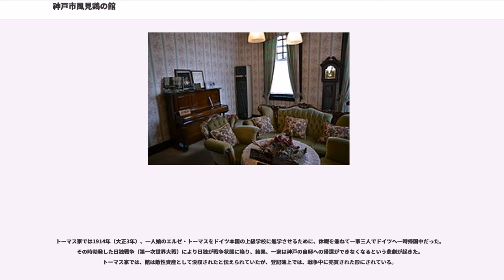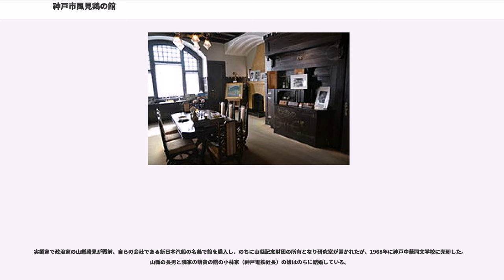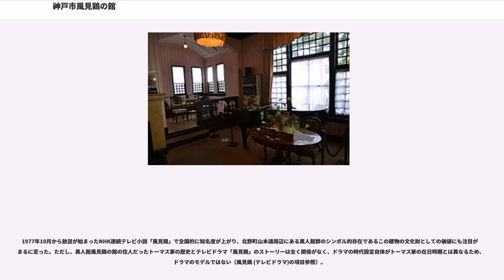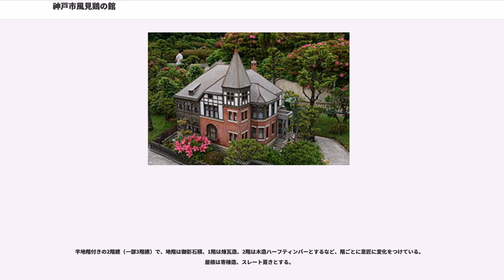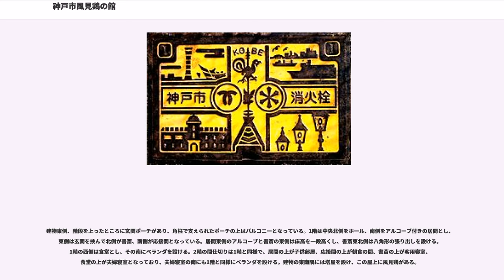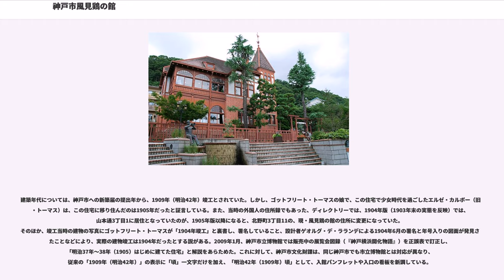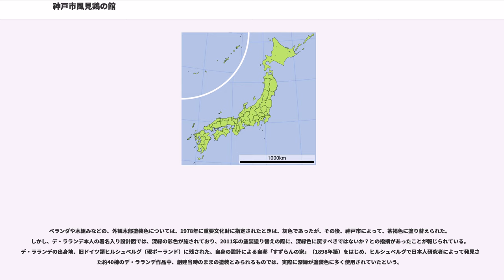神戸市風見鶏の館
神戸市風見鶏の館（こうべしかざみどりのやかた）は、兵庫県神戸市の北野町3丁目にある歴史的建造物。1904年（明治37年）にドイツ人貿易商の住宅として建てられた西洋館（異人館）で、重厚な煉瓦造りの外観と、屋根上の風見鶏を特徴とする。その風見鶏により風見鶏の館と呼ばれ、また当初の居住者の名から旧トーマス邸、旧トーマス住宅とも呼ばれる。国の重要文化財に指定されている。

1904年（明治37年）に、ドイツ人の貿易商ゴットフリート・トーマス（Gottfried Thomas 1871年-1950年）の個人住宅として、ドイツ人建築家ゲオルグ・デ・ラランデの設計により建てられたネオ・バロック様式を基調とした建築である。施主のトーマスはこの家をハウス・レナニア（ラインの館）と呼び、ドイツ風の重厚なデザインの中に内装には随所に世紀末のユーゲント・シュティール（アール・ヌーヴォー）様式を取り入れている。

トーマス家では1914年（大正3年）、一人娘のエルゼ・トーマスをドイツ本国の上級学校に進学させるために、休暇を兼ねて一家三人でドイツへ一時帰国中だった。その時勃発した日独戦争（第一次世界大戦）により日独が戦争状態に陥り、結果、一家は神戸の自邸への帰還ができなくなるという悲劇が起きた。トーマス家では、館は敵性資産として没収されたと伝えられていたが、登記簿上では、戦争中に売買された形にされている。

実業家で政治家の山縣勝見が戦前、自らの会社である新日本汽船の名義で館を購入し、のちに山縣記念財団の所有となり研究室が置かれたが、1968年に神戸中華同文学校に売却した。山縣の長男と隣家の萌黄の館の小林家（神戸電鉄社長）の娘はのちに結婚している。

1977年10月から放送が始まったNHK連続テレビ小説「風見鶏」で全国的に知名度が上がり、北野町山本通周辺にある異人館群のシンボル的存在であるこの建物の文化財としての価値にも注目が集まるに至った。ただし、異人館風見鶏の館の住人だったトーマス家の歴史とテレビドラマ「風見鶏」のストーリーは全く関係がなく、ドラマの時代設定自体がトーマス家の在日時期とは異なるため、ドラマのモデルではない（風見鶏 (テレビドラマ)の項目参照）。

1978年1月に「旧トーマス住宅」の名称で国の重要文化財に指定された。同年、神戸中華同文学校学生寮となっていたこの建物を、神戸市が文化事業の一環として買い上げ、整備した後に一般公開を行った。

1995年、阪神大震災でほぼ全壊するという大きな被害を受け、1年8か月かけて修復工事が行われた。元の建材を70%以上使用して再建されたことで、重要文化財指定は取り消されずに済んだ。

建設当時を再現した室内には洋家具、トーマス家の写真、西洋アンティークの人形などが展示されている。神戸市では「神戸市風見鶏の館等条例」を定めており、指定管理者は神戸市民生活協同組合である。

半地階付きの2階建（一部3階建）で、地階は御影石積、1階は煉瓦造、2階は木造ハーフティンバーとするなど、階ごとに意匠に変化をつけている。屋根は寄棟造、スレート葺きとする。

建物東側、階段を上ったところに玄関ポーチがあり、角柱で支えられたポーチの上はバルコニーとなっている。1階は中央北側をホール、南側をアルコーブ付きの居間とし、東側は玄関を挟んで北側が書斎、南側が応接間となっている。居間東側のアルコーブと書斎の東側は床高を一段高くし、書斎東北側は八角形の張り出しを設ける。1階の西側は食堂とし、その南にベランダを設ける。2階の間仕切りは1階と同様で、居間の上が子供部屋、応接間の上が朝食の間、書斎の上が客用寝室、食堂の上が夫婦寝室となっており、夫婦寝室の南にも1階と同様にベランダを設ける。建物の東南隅には塔屋を設け、この屋上に風見鶏がある。

建築年代については、神戸市への新築届の提出年から、1909年（明治42年）竣工とされていた。しかし、ゴットフリート・トーマスの娘で、この住宅で少女時代を過ごしたエルゼ・カルボー（旧姓・トーマス）は、この住宅に移り住んだのは1905年だったと証言している。また、当時の外国人の住所録でもあった、ディレクトリーでは、1904年版（1903年末の実態を反映）では、山本通3丁目1に居住となっていたのが、1905年版以降になると、北野町3丁目11の、現・風見鶏の館の住...